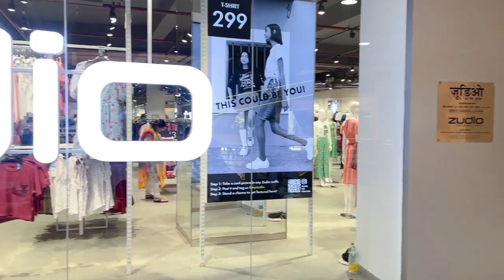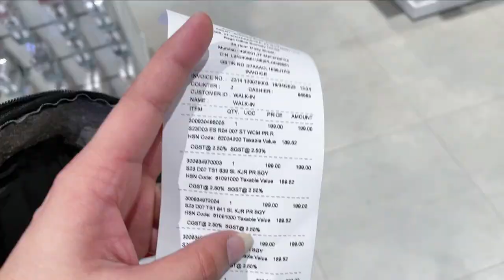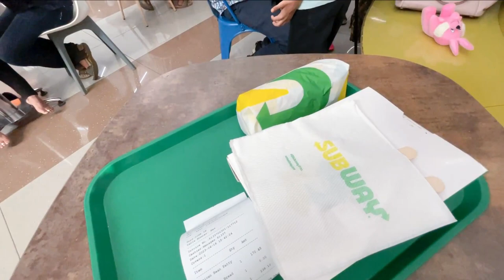sunday funday kharacha kafi hogaya re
It was fun learning new things
However being recently started vlogging trying my best :P

Social's.

lets drop by so we can play some game and chill on stream.